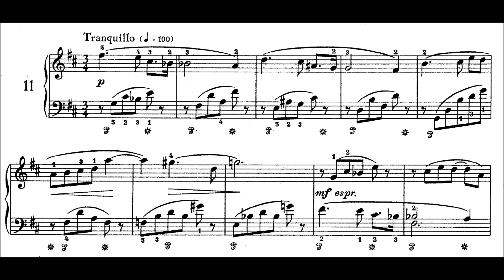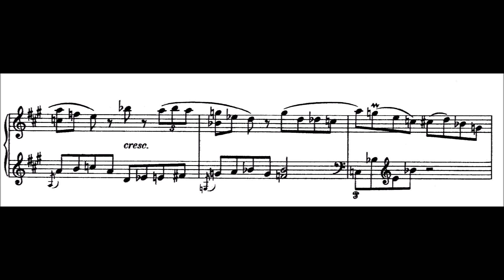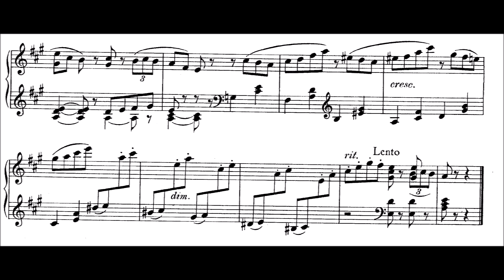Reinhold Glière - 12 Pièces Enfantines, Op​​​​​​​.​​​​​​​31​​​​​​​/​​​​​​​11​,​12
0:00    Feuillet d'album

2:15    Air de ballet

Finally the last pieces of this set! Some really nice ideas there, hope some of the pieces were beautiful for you. Little awkward articulation at the beginning of the second piece .